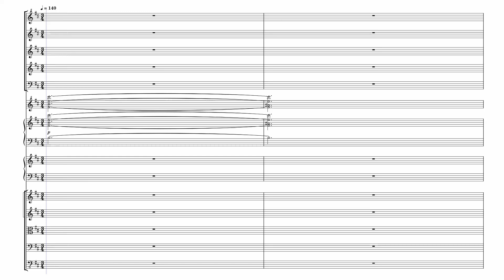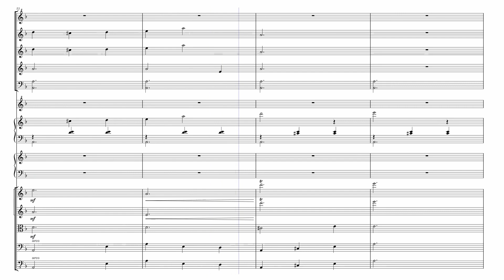Veiled Waltz- Original Composition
Hi everyone, and thanks for taking a look! I hope you'll appreciate this brief composition I created some time back.